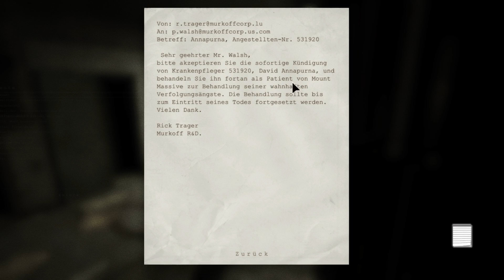Outlast # 13 [Wir werden Massakriert]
Wir werden so offt abgeschlachtet wie es nur geht :o aber mit dabei ist DFDaan.

J0shi auf PS 4 : J0shi_Pl4is